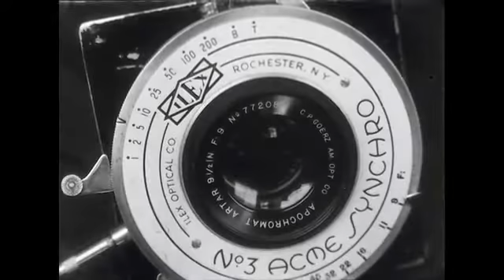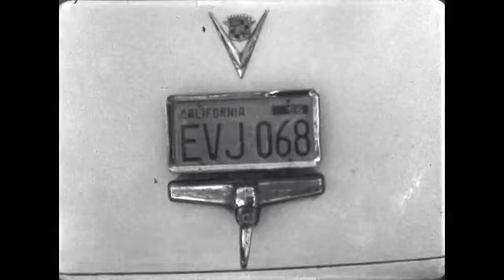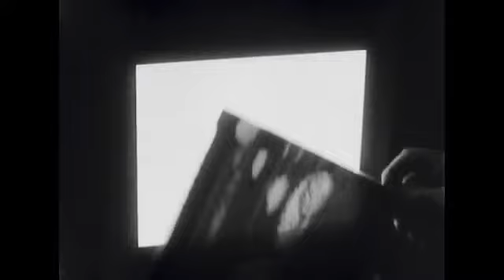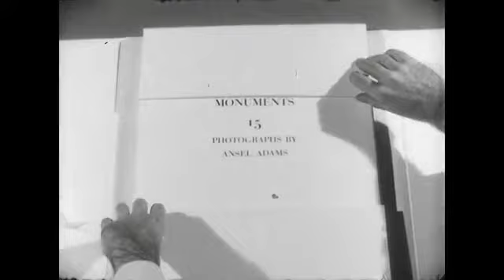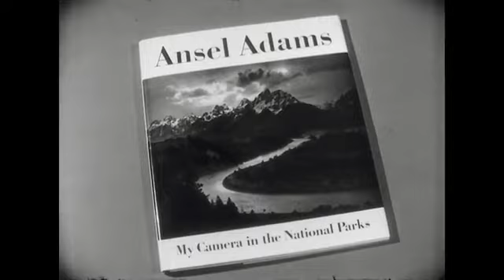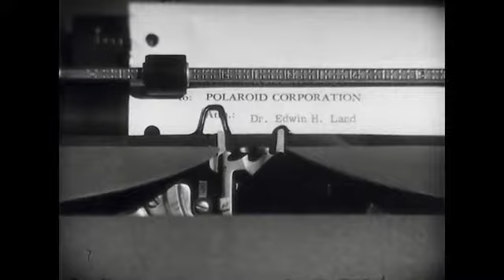Ansel Adams: Photographer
Records the life and work of Ansel Adams, the American photographer. Describes the photographer's equipment, his home, his interests, and his attitude toward art in general, toward photography, and toward life

Director and photographer: David Myers
Script: Nancy Newhall
commentator: Beaumont Newhall